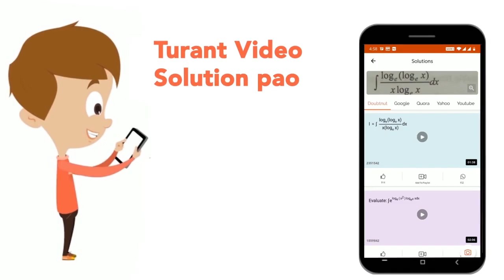एक गेंद किसी नल जल पर 10मीटर सेकण्डकी चाल से ऊपर चढ़ रही है. यदि ऊर्जाका 10% भाग दर्पण में नष्टह...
एक गेंद किसी नल जल पर 10मीटर सेकण्डकी चाल से ऊपर चढ़ रही है. यदि ऊर्जाका 10% भाग दर्पण में नष्टहो जाय, तो वह कितनी ऊँचाई तक जायेगी
Class: 10
Subject: PHYSICS
Chapter: कार्य , ऊर्जा तथा शक्ति
Board:Polytechnic

👉 Have Any Query? Ask Us.